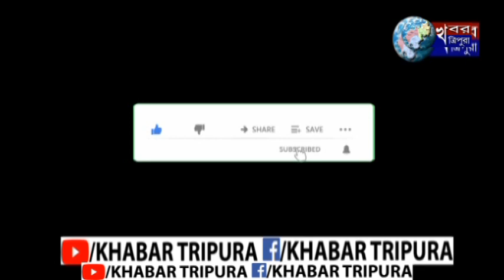শ্রীরামপুর সূর্যমনি মেমোরিয়াল দ্বাদশ শ্রেণী বিদ্যালয়ের নবনির্মিত ভবনের শুভ দ্বার উদঘাটন ।